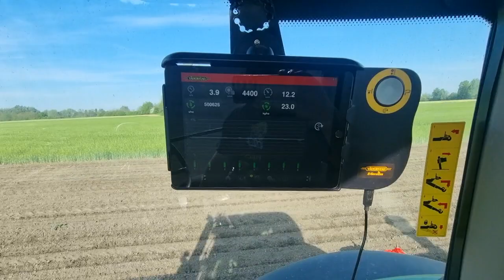sjetva soje Pedro na 500 000 biljaka po ha